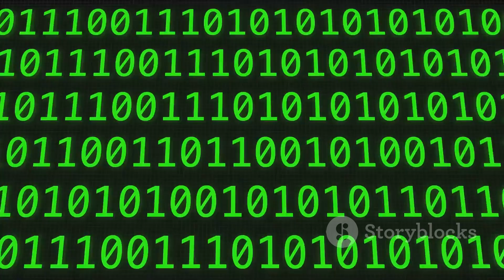This Island has a Stone-Age Era Tribe Living on It. Why?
This video discusses the grand mystery of North Sentinel Island and its uncontacted tribe of people.

Thanks to Invideo AI for making this possible.